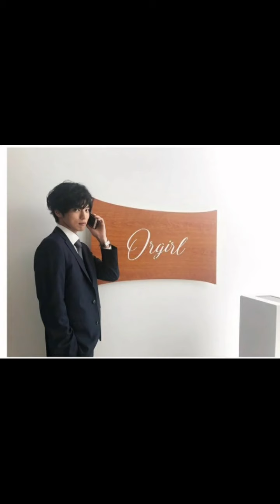เราจะจับมือกันไปแบบนี้